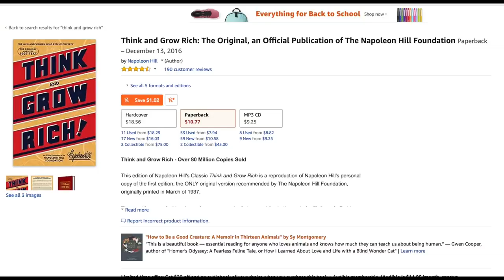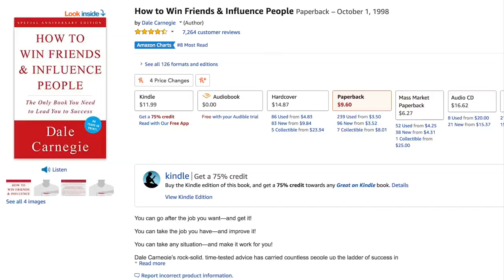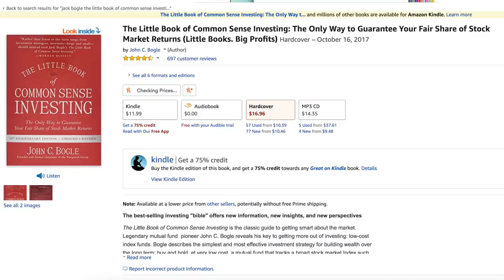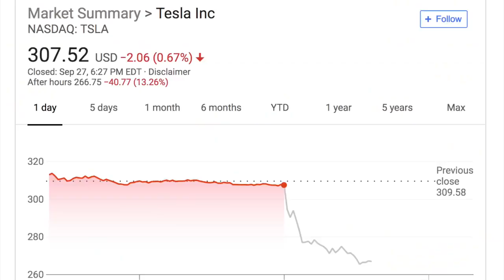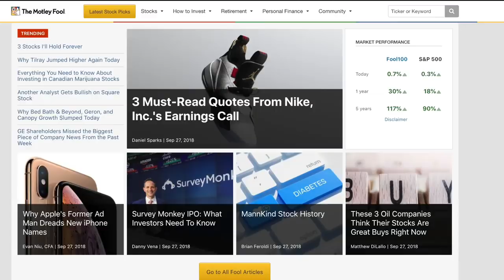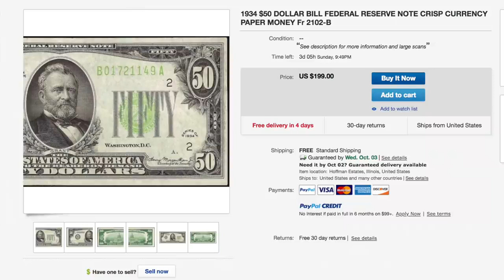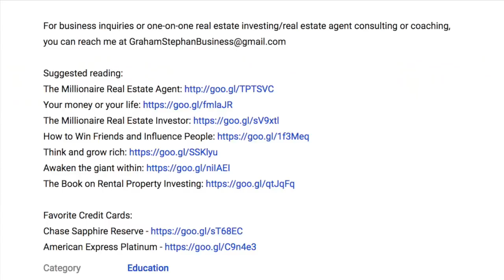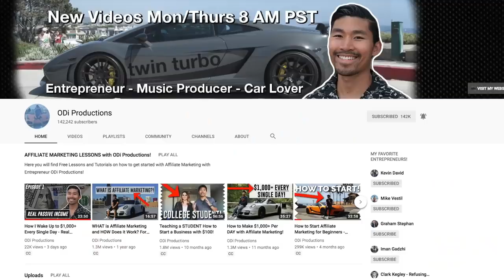HOW TO INVEST $100 IN 2019 (THE 5 BEST WAYS)